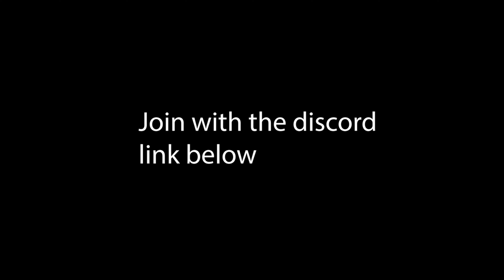Welcome to the 33rd!